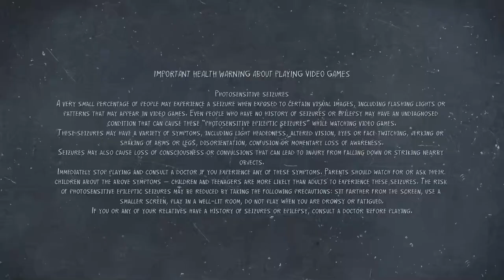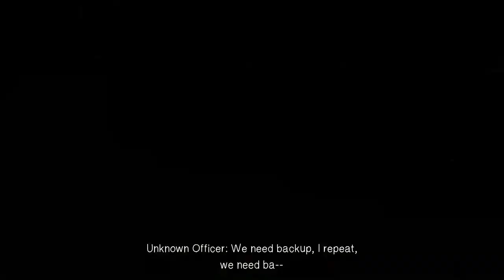Life is Strange 2 EPISODE 1 | in Tamil | Gameplay 1